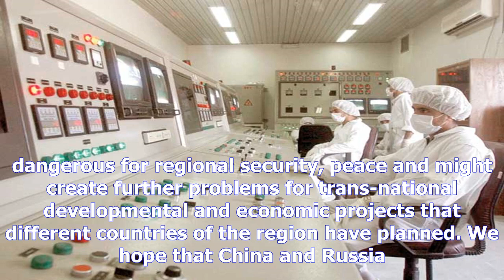Rising us-iran tensionby News Chanel